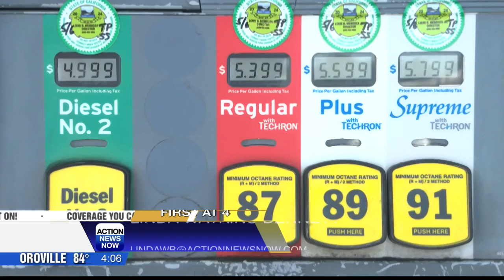California Senate passes bill aimed at preventing gas price spikes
The California state Senate passed a measure Friday to prevent gas prices from spiking in a state where it is notoriously expensive to fill up at the pump.